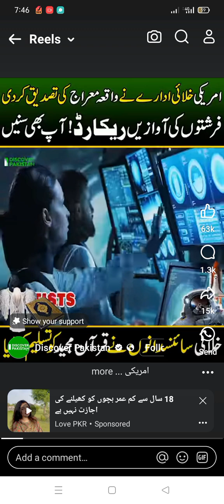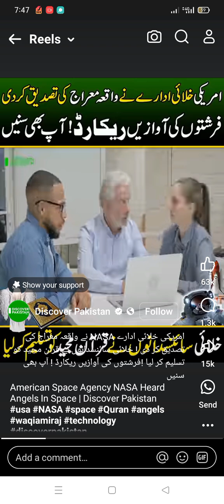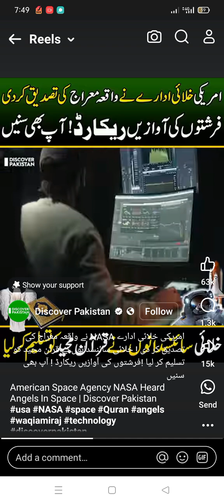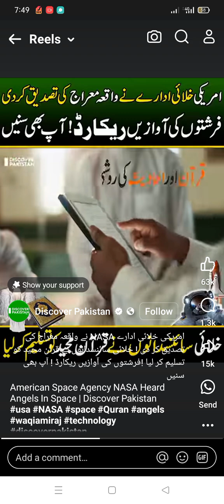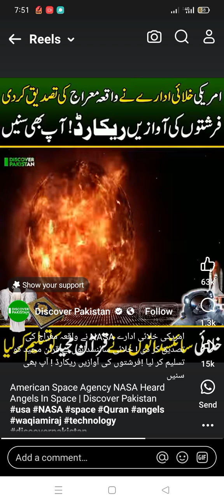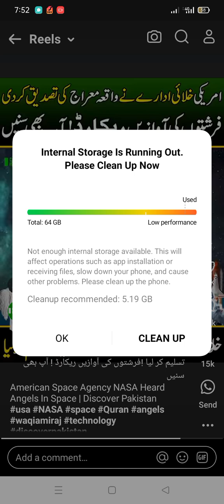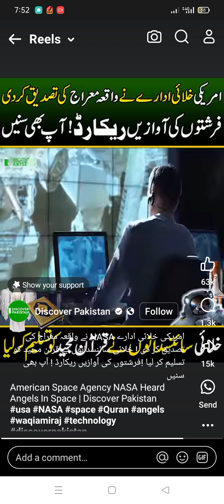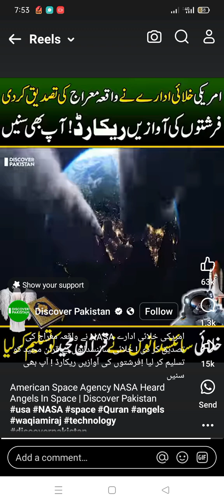nasa research in space the voice of angels # nasa# islam # angle # research